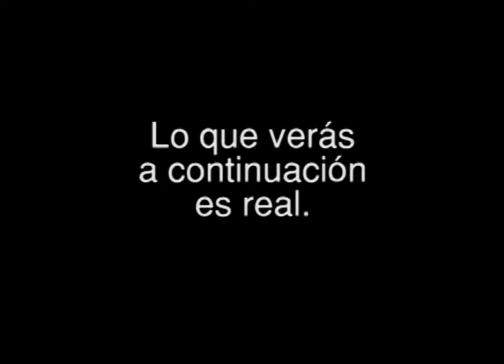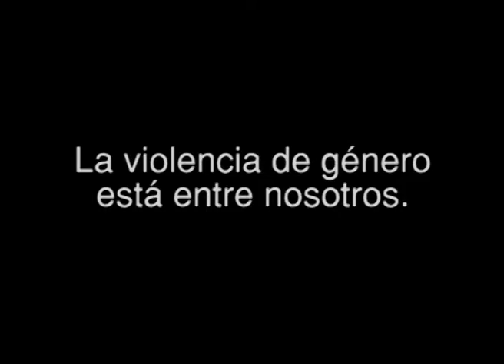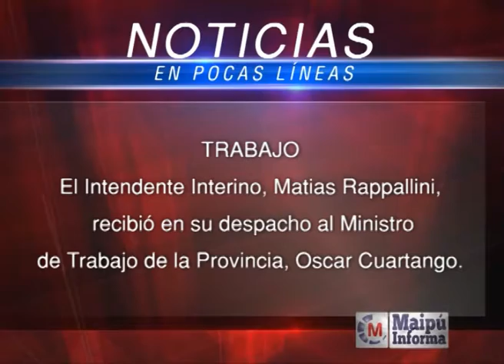Maipú Informa Tv - Emisión 413